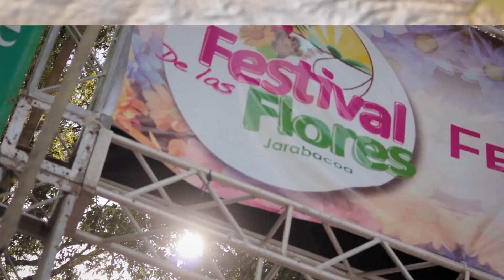Jarabacoa Flower Festival | Kiskeya.Life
"Free coffee and free concerts!"

For more videos and articles about the Kiskeya island, the Dominican Republic and Haiti!

Theme Music by SENNA

AJT
Burdigala Salsa

Raffy Matias
Quiero Saber De Ti

- Jarabacoa Flower Festival -

Once a year all of Jarabacoa comes out to for a big party: and it’s the Jarabacoa Flower Festival. It originated with the Japanese immigrants. But Jarabacoa has always been well known for its flowers. Due to its mild climate Jarabacoa became on of the central points on the island for growing flowers that aren’t as common in other places on the island.

Orchids for example are a flower that is not unique to Jarabacoa, but pretty common here, especially in the wild. This fact, plus the Japanese immigration in the 50s that encouraged the growing and exporting of flowers, turned Jarabacoa into the a pivotal point for anything that grows with more colors than just green. The event lasts for 4 days, usually towards the end of June. It always sets up somewhere around the Jarabacoa avenue.

So what can you do here? Well, besides buying flowers at special offers, you can indulge in just enjoying a stroll through what we'll call a tiny state fair. A month earlier they even elect a Queen of the Festival who then represent the town in other event throughout the island. For the most part the festival is visited by Dominicans, but you will also see the odd foreigner. They're easy to spot, especially if they're Americans: they're pretty much the only ones wearing shorts. True, it's a stereotype, but the evidence ain't helping the argument.

You can eat, buy artisanal decorations, jewelry, various exhibitions, enjoy free coffee and free concerts. During the day there are presentations by local artists and in the evening more nationally known artist show up for a few sets of their more popular songs. Dancing is optional.

There is a cover charge of 10 pesos per day, which is about 20 cents. Saturdays has the flower parade, an event that also features — besides floats, bands and cheerleaders — Jarabacoa's second indulgence: horses. People come from all over the island joining in the cabalgada: a cavalcade, or procession of horsemen, along the Jarabacoa avenue. You'll get to see several million dollars worth of paso fino horses riding down the street. That in itself is quite the impressive show. I mean, most of us can imagine a car worth being a million bucks, but a horse?

Now granted, by most standards the Jarabacoa flower fair is kind of small. Then again, Jarabacoa is still a village aspiring to become a town. It has no industry, but does rely almost entirely on agriculture, exporting vegetables, coffee and, well, flowers. The festival has only been going on for about 6 years, but it has been growing consistently.

So if you're in town and got an afternoon to to spare, swing by.